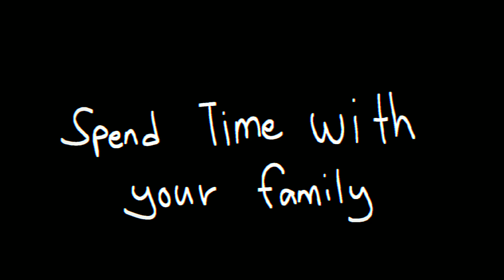He And Her Sister Did Smash In No Nut November